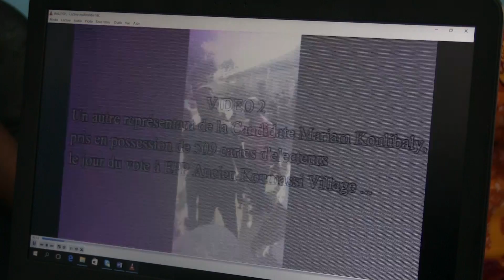CONTESTATION DU RÉSULTAT PROVISOIRE DE L' ELECTION PAR ERIC GNAMAKA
SUITE DE CONTESTATION DU RÉSULTAT PROVISOIRE DE L' ELECTION DES CONSEILLERS MUNICIPAUX DE  LA COMMUNE DE MARCORY DU LUNDI 15 OCTOBRE 2018,  DE LA LISTE VISION NOUVELLE CONDUITE PAR LE CANDIDAT ERIC GNAMAKA DOGBO ERIC